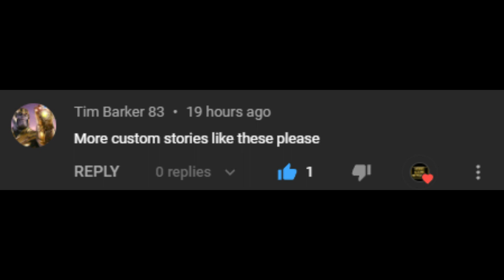FRIEZA BOSS BATTLE! Frieza Saga Dragon Block C Mod & Orespawn Episode 19 (Modded Survival)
Hood Gang Network on Twitter!